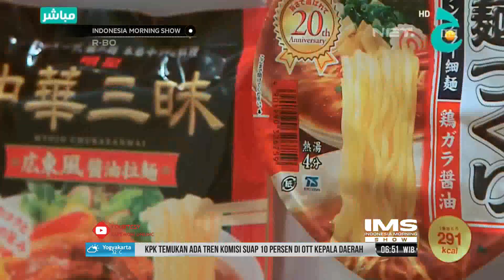Cup Noodles Museum, Berisi Sejarah & Fakta fakta Mie Instant